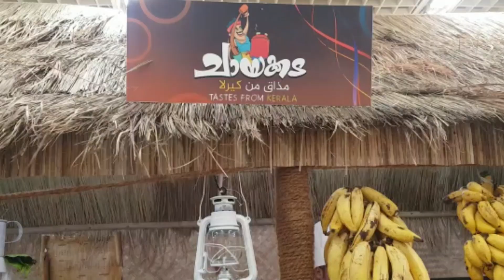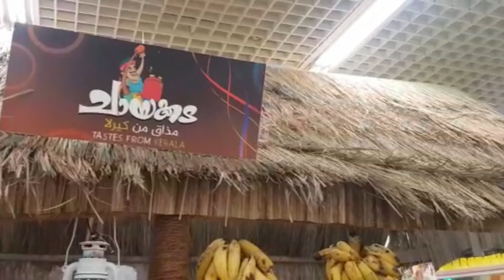World Food Fest | Lulu | Indian Food | Kuwait | Al Rai | Dana's Palace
Mega Food festival, 'World Fest 2022' at Al Rai Kuwait. Its a food celebration from all over the world, provides customers with an opportunity to introduce themselves to the widest range of international foods.